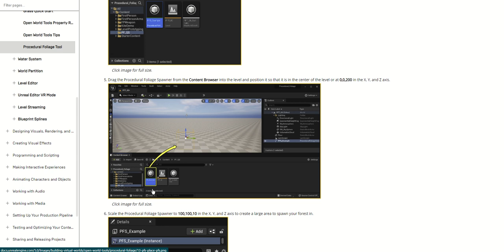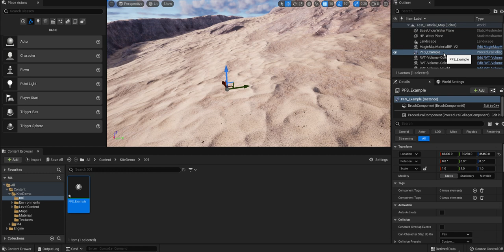Procedual Foliage Tool 004 Add Procedual Foliage Spawner